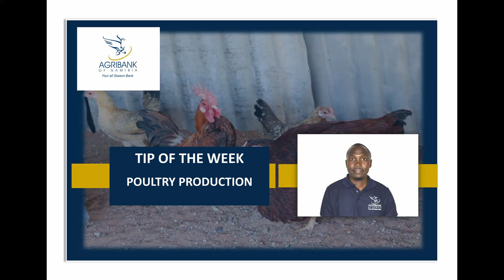Tip 2: Poultry Production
A tip on what time to feed hens.